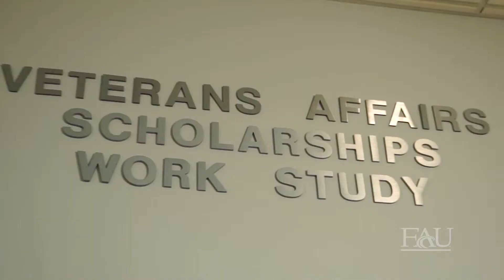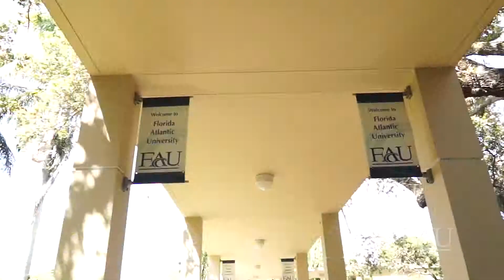Jessica Herndon - Melissa Neier Memorial Fund Scholarship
Jessica Herndon is currently pursuing a bachelor's of business administration and marketing and is the recipient of the Melissa Neier Memorial Fund Scholarship.